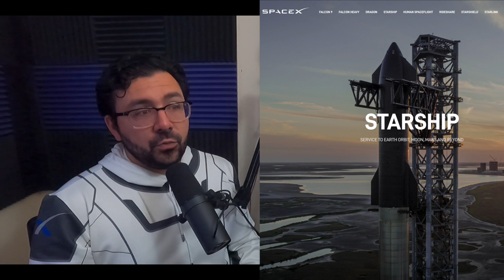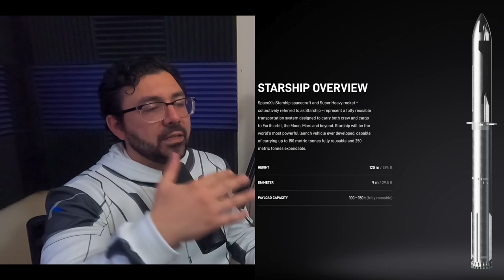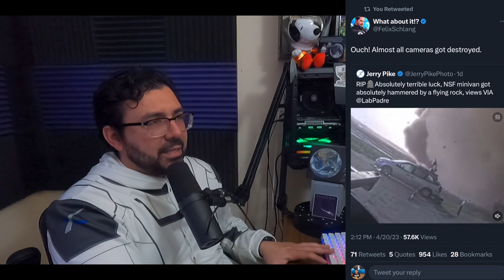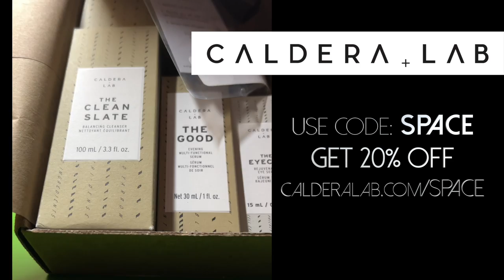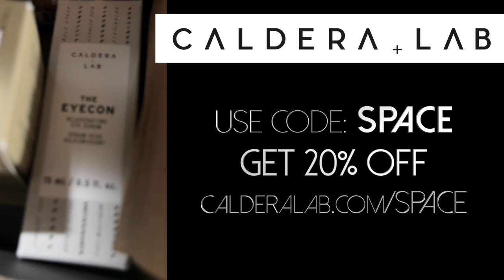SpaceX Starship Review, Successful Failure, & Space Storytime: the N1 Rocket & Sergei Korolev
On this episode, we review the SpaceX Starship's 1st fully integrated test flight! A highly entertaining test flight that was doomed to explode by design (or RUD, as SpaceX loves to say). This test flight took many by surprise as the joy of a successful failure was confusing to most. The iterative process has many failures before success, and that's part of the journey of progress. We review WHAT the test flight was, WHY Starship is important, and HOW this test was a successful failure for SpaceX and all of humanity. We close with Space Storytime about the only comparable heavy rocket to Starship in history - the Soviet N1, and how its chief designer Sergei Korolev worked himself to death trying to compete with the USA's Saturn V rocket.

Big Quesions/Thoughts for this episode:

What was the test supposed to prove?
Why were so many people confused by "success" with a rocket blowing up?
How does the Starship system help NASA? How does it help humanity travel the solar system?
How is Starship going to deal with the same challenges the N1 dealt with that led to its failure?
We'd love to know your thoughts and questions!

Here's to building a fantastic future - and continued progress in Space (and humanity)! Spread Love, Spread Science Alex G. Orphanos

Caldera Lab
Manscaped
AG3D Printing

@todayinspacepod on Instagram/Twitter
@todayinspace on TikTok
/TodayInSpacePodcast on Facebook

Support the podcast:
• Get a free quote on your next 3D printing project at ag3d-printing.com